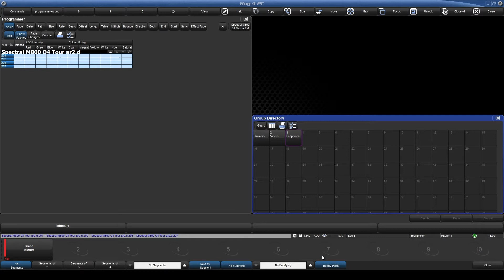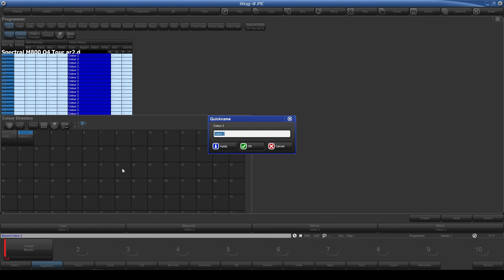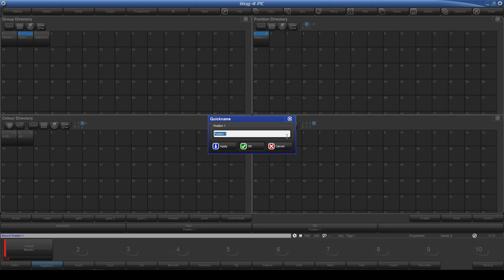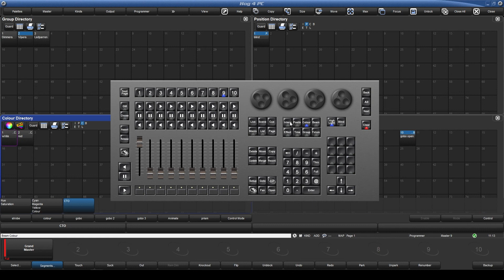Hog4 presets deel 1